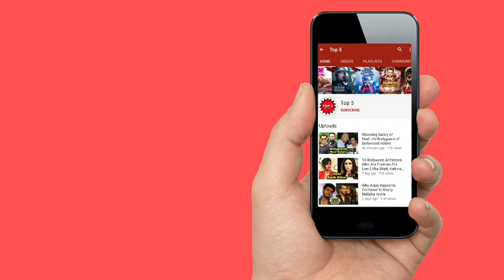Bigg Boss 6 Contestant Sana Khan Married to Mufti Anas Sayied